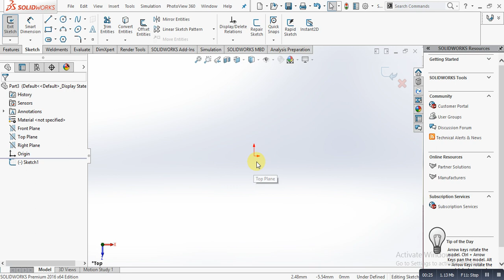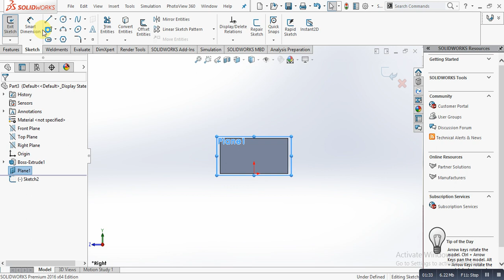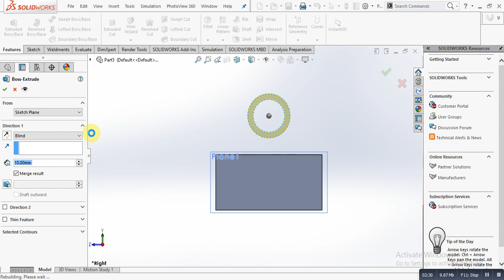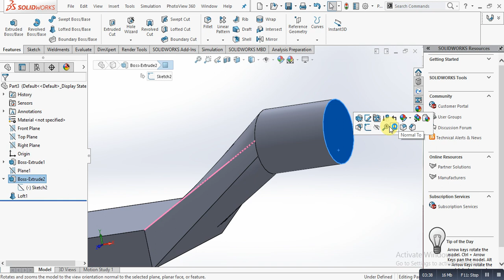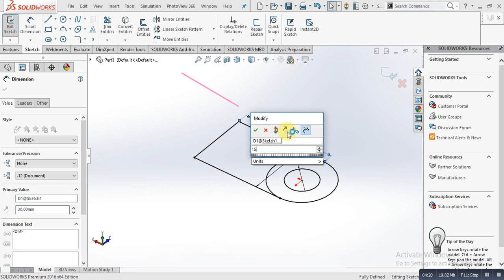How to design Terminal lug in solidworks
Terminal Lugs are designed to permit connection to a terminal. They can often be easily mounted to any post, stud or chassis and come in a wide variety of shapes and sizes, making it easy to find the right one for your electrical application